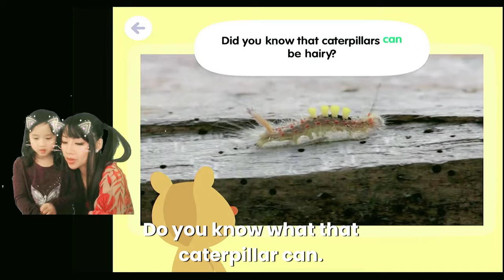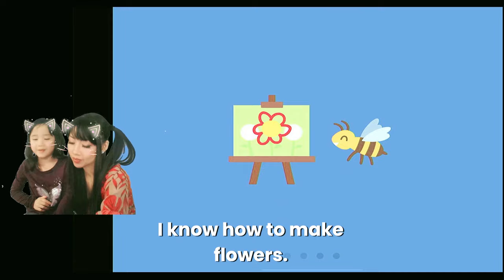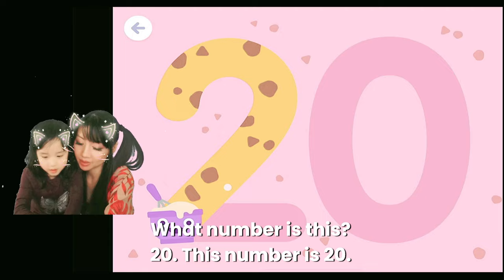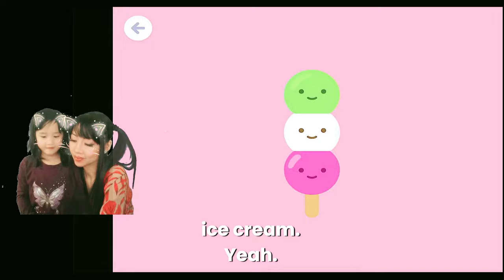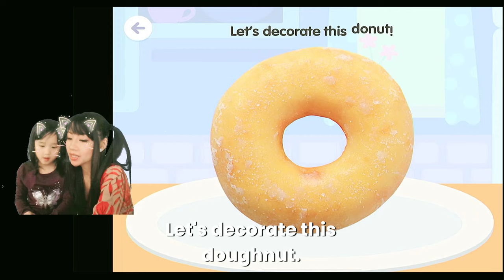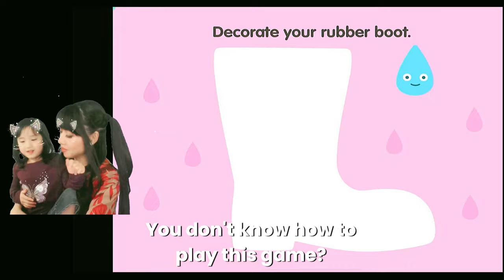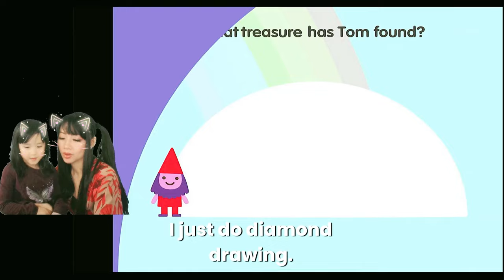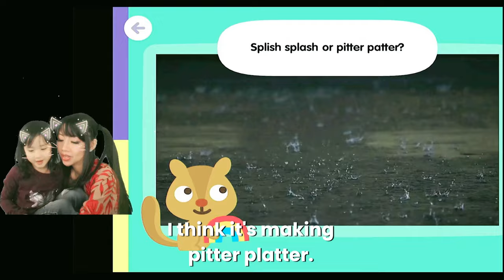Sago Mini Adventures: Bugs, Rainbows, and Yummy Snacks - Join the Fun!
Ella plays Sago Mini School Bugs, Rainbows, and bakery to keep us full while we go on our adventures. She plays with bugs near a pond and learns their names.  We create bugs with shapes and drawings.  We help a bee go through a bee maze to get to their honeycomb. We learn our numbers from 1 to 10.  We solve some math problems and much more. Come join us and play along with us!

Hope you enjoy learning and playing with Ella and her Mommy.